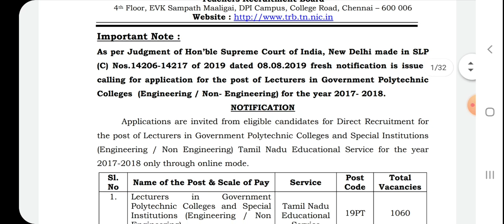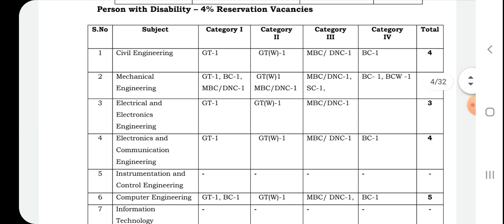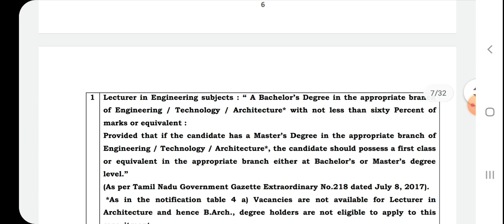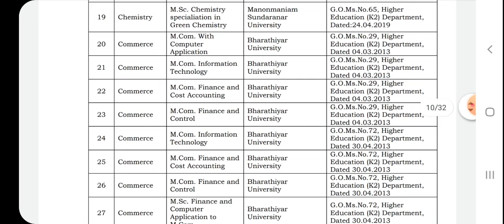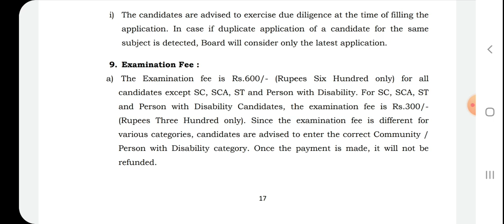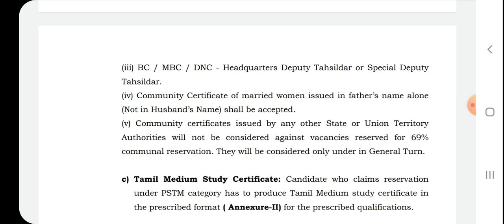தமிழக அரசின் புதிய மிக பெரிய வேலை வாய்ப்புகள்: Engineering or Non Engineering post Vacancy Full Deta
ஆவின் பால் நிறுவனத்தில் பல்வேறு வகையான வேலை வாய்ப்பு செய்திகள் பல்வேறு மாவட்டத்தில் உள்ளது அதை பற்றி இந்த வீடியோ பதிவில் பார்ப்போம்

1. Amazon ( 32GB SanDisk Pen Drive Rs.380 )

2. Amazon ( 32GB SanDisk Micro SD Card( Memory card Rs.380 )

3. Smartwatch with Bluetooth 4G Supported Sim Card (Rs. 750)

BOOKS study Material
TNUSRB Tamilnadu Police Sub Inspector (SI):

1. (English)

2. (Tamil)

TNFUSRC Forester (vanavar) Examination Book in
Tamil (Rs. 620)
Tamil (Rs. 300)

Railway Group D(Tamil Test Series)

Sport Shoe
Ethics Men's Sports Shoe Navy Blue 8 (Rs.370):

Thanks.